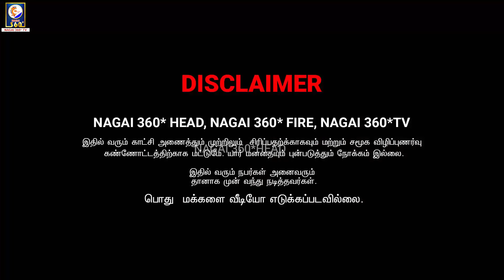AVANA EN KUDA SETHU VAI , ILLANA NEE PANNIKO | NAGAI 360* FIRE